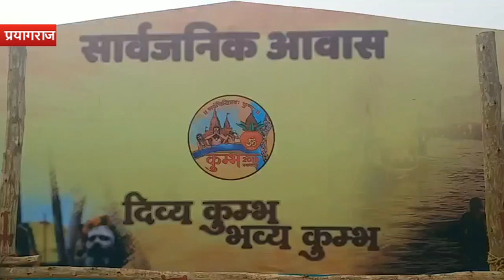प्रयागराज कुंभ में सामान्य यात्रियों के लिए बनाया गया 20 हजार बेड्स का मुफ्त आश्रय स्थल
प्रयागराज : कुंभ मेले के दौरान देश के कोने-कोने से देर रात संगम पहुंचने वाले यात्रियों को कंपकंपाती ठंड में खुले आसमान के नीचे नहीं रहना पड़ेगा. इसके लिए मेला प्रशासन ने कुंभ मेला क्षेत्र में यात्रियों के ठहरने के लिये व्यापक प्रबंध किए हैं. यात्रियों के ठहरने के लिए पूरे मेला क्षेत्र में बने 20 सेक्टर में सामान्य यात्री आश्रय स्थल बनाए गए हैं.